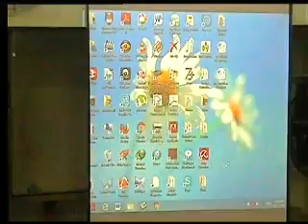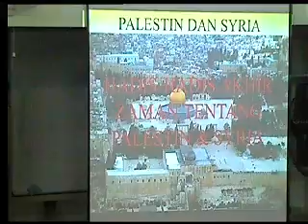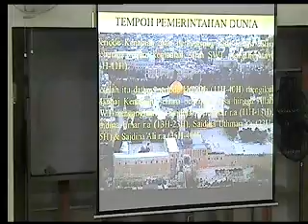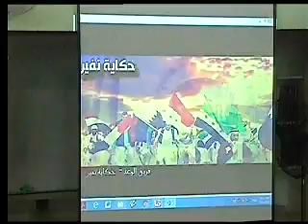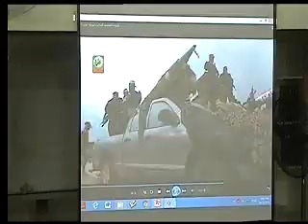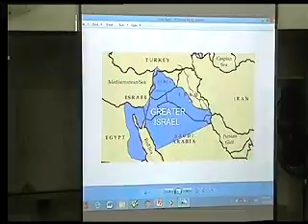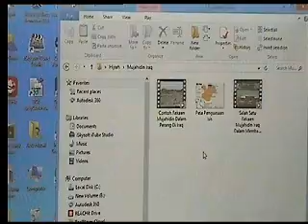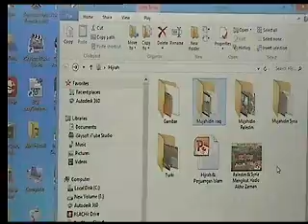Utz Dr Ahmad Kamal Mohamad Oct12